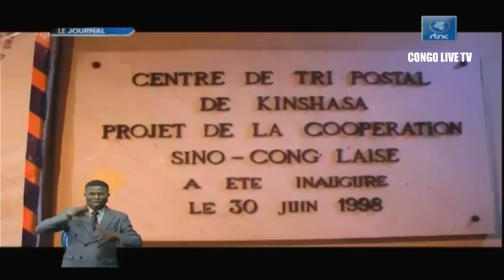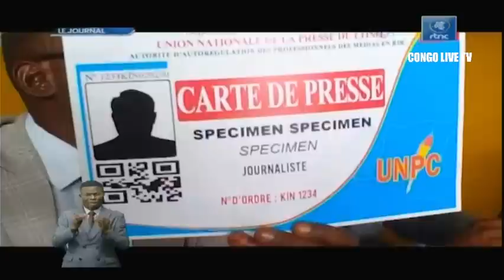🔴RDC : SUIVEZ LE GRAND JOURNAL DE CE VENDREDI LE 15.07.2022 RTNC EDITION 19H00